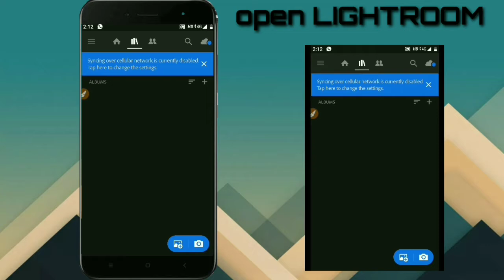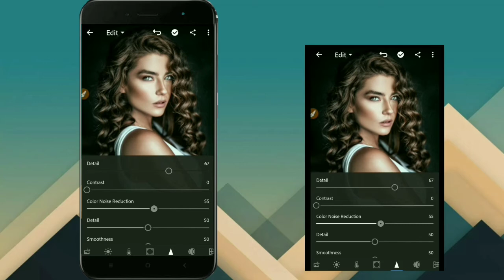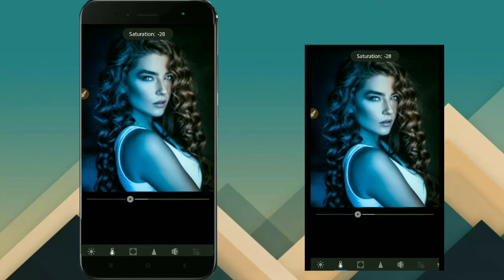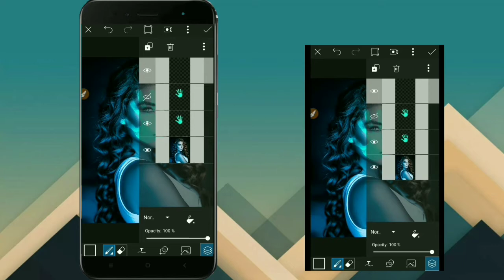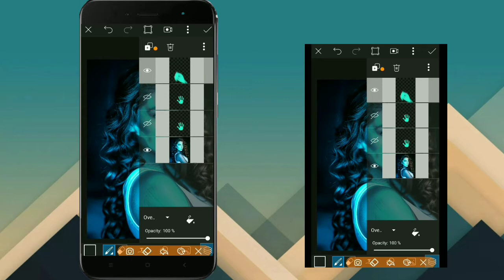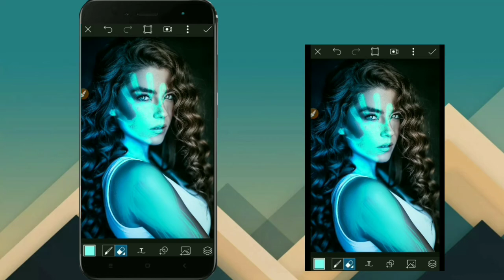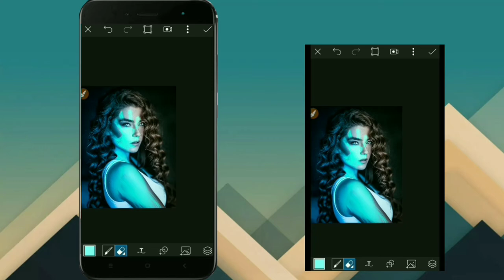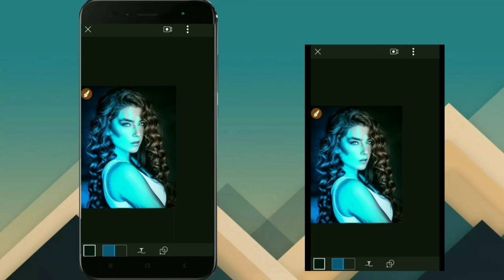NEON Light Face Fingerprint Photo Editing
Assalamo alaikum everyone this  video is demon creative manipulation dual tone photo editing concept photo editing About how to edit dual tone photo editing if you like so don't forget to share with your frnds

stock png link:__

finger png___

Vijaya mahar new bird concept photo editing

smoke ring light photo editing

taukeer Bhai snake 🐍 concept photo editing

fire hand concept photo editing

NEON editing
NEON light editing
face editing
face finger editing
face finger neon Editing
finger neon Editing
demon creative photo editing
demon creative manipulation photo editing
demon dual tone editing
creative editing
viral editing.